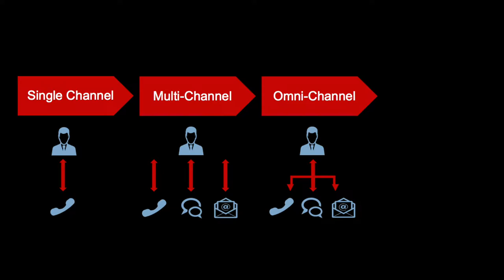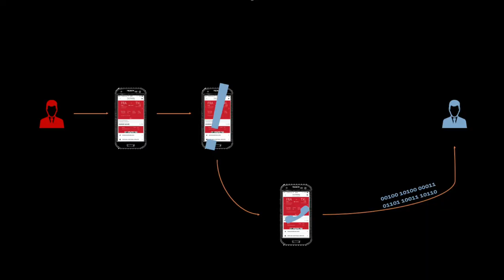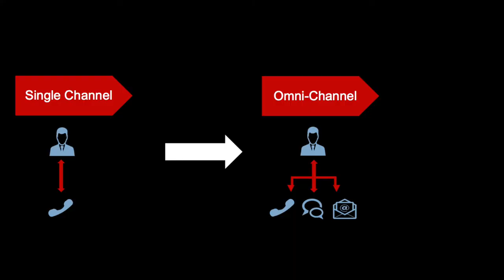✩ CHANNEL MANIA ✩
✩ SNAPCHAT! - tripledaddy

Multi-channel, Omni-channel oh boy we talk about channels all the time but those on the other end really don't care about them. This video walks through the need to stop thinking about channels and the progression through channels.